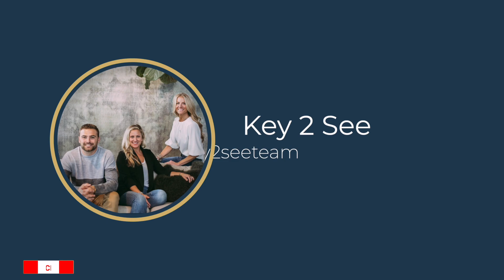Spring in Gig Harbor: Part 4 of "Seasons in Gig Harbor"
BLOOPERS AT THE END This is part 4 of a 4 part Series by The Key2See Team in Gig Harbor, Washington. In this video we break down some of the fun activities, dining, and amenities offered during the spring months here in Gig Harbor. As Realtors in Gig Harbor, the Key2See Team loves providing information to people everywhere about our little town!